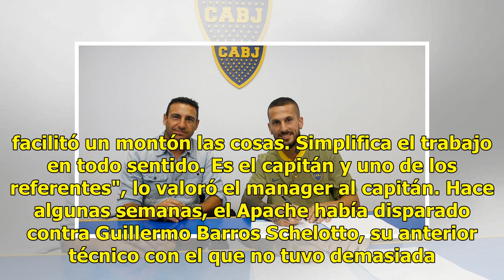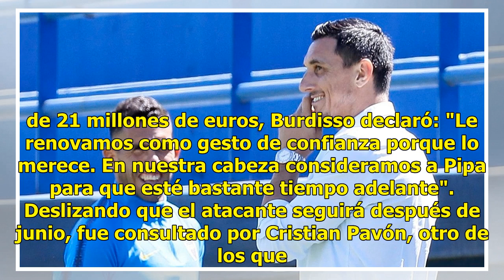Nicolás Burdisso habló de su cara a cara con Tevez y del futuro de Benedetto y Pavón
En vísperas de la presentación de Boca en una nueva edición de la Copa Argentina (mañana por la tarde ante Estudiantes de Río Cuarto en Mar del Plata), Nicolás Burdisso tocó varios temas que rodean a la actualidad del equipo de Gustavo Alfaro. No solamente dialogó sobre el entrenador, sino también s...